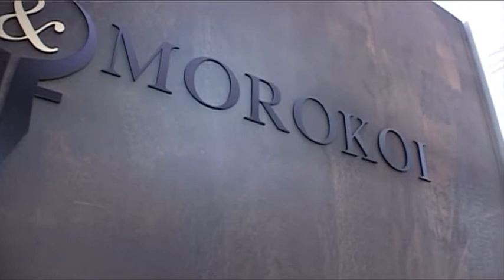Forsah Service28 Srl - Karma & Morokoi - Speciale Uomini & Stile